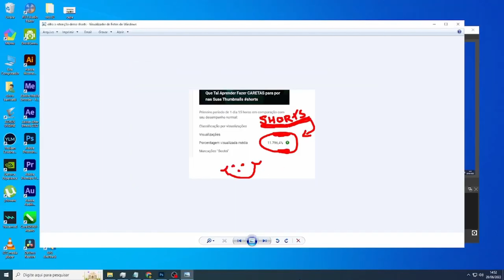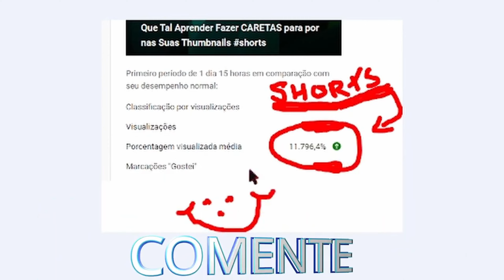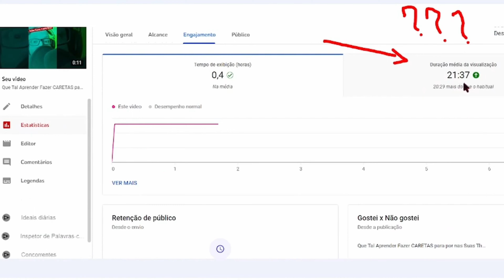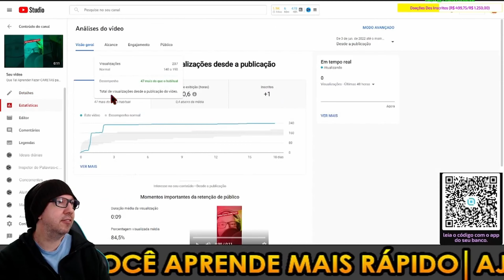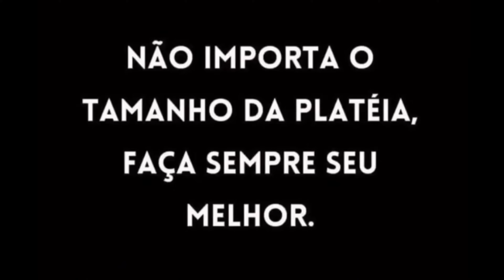FOI RECORD!! MAIOR ENGAJAMENTO do Youtube em SHORTS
SERÁ que FOI o maior RECORD em Vídeo SHORTS? Teve o MAIOR ENGAJAMENTO do Youtube? vem descobrir junto comigo...

😊 GOSTOU DO CONTEÚDO?QUER ME AJUDAR?

🤗 TODA AJUDA É BEM VINDA😇 DEUS ABENÇOE VOCÊ EM DOBRO  🙏

📌 Eu te Ajudei? Quer Fazer uma Doação Pro Canal? 💰💲🎁

👍 Ajude Fazendo um ''Pix ''Com Qualquer Quantia!

🚩 - Obs: Nos Vídeos e Lives tem um QRCODE e vc pode apontar a Câmera do seu Celular e fazer a doação diretamente por lá.

***Se eu te ajudei de alguma forma,vc tb pode me ajudar com um Pix! Se Vc Puder é Claro!!! 😉🤙***

🤗 - Lembre-se que com esse incentivo além de eu pagar uns boletos rssss eu Tb vou trazer mais Conteúdo pra ajudar vc!!!

🎬 Você quer começar a monetizar o seu conteúdo? Monetizar o Seu Canal do youtube?
Então, chegou a hora da mudança!
Conheça todas as estratégias que eu utilizo para faturar mais de R$ 10 mil todos os meses,
trabalhando em casa apenas gravando vídeos para os meus Canais do YouTube.

🚀 Nessa Mentoria, você terá acesso a todos os segredos e estratégias dos grandes YouTubers.
Mas atenção: as vagas para Mentoria são limitadas,pois acompanho os Canais Após a Consulta;
Corre que os Horários na agenda podem se esgotar a qualquer momento.

😥 Seu Canal esta Flopado?
🎁 Quer resolver de uma vez por todas tudo que está errado no seu canal?
Então, agende agora mesmo a sua Mentoria e comece a trilhar o caminho do sucesso.

Não perca mais tempo, essa pode ser a oportunidade que você estava esperando para transformar o seu canal
e a sua vida! Agende agora a sua Mentoria antes que a Agenda fique lotada.